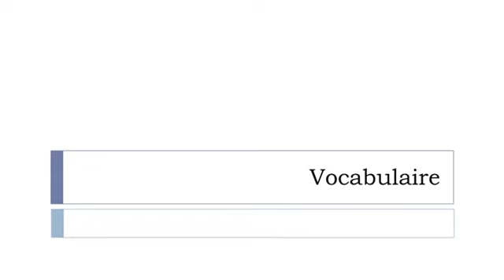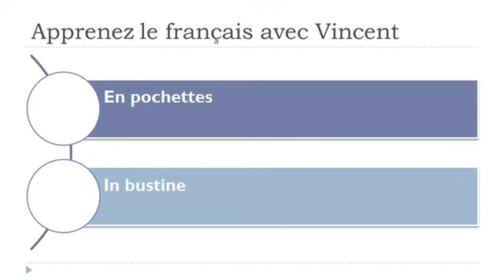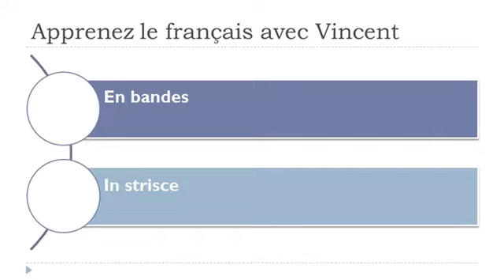Imparare il francese = In sacchetti